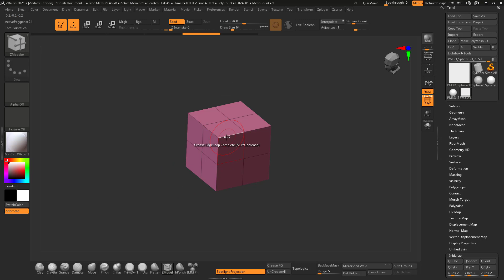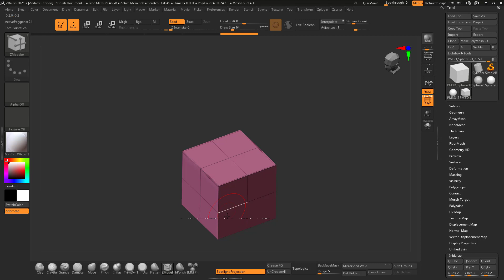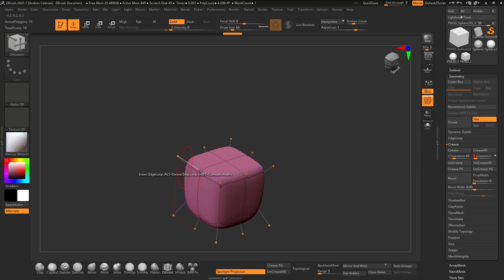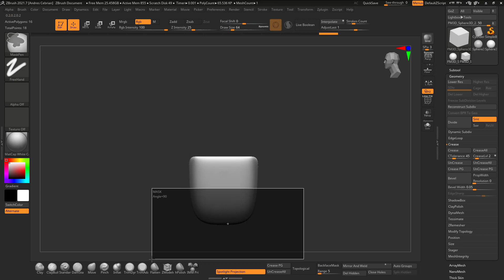Exprimiendo Crease para tus modelos - Zbrush 2021 en 5 min #127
Crease es una de las herramientas más poderosas para hard surface, pero existe una opción semidesconocida que te puede dar incluso más control sobre tus figuras. Como siempre, fácil, sencillo, y para toda la familia.

💬 Cuéntame en la caja de comentarios  si te gusto este video?

🎥 Bienvenidos al canal oficial de YouTube de Andres Cebrian 🎥

Si te gusta o estás interesado en el mundo de modelado 3D, entrasteis al canal ideal de modelado, escultura y pintura en  3D con Zbrush un referente del modelado.

➡️ Este es un canal donde comparto mis apuntes y trabajos realizados así como inquietudes que van surgiendo en el trayecto de aprendizaje.

La principal meta es crear comunidad y a base de pequeños tutoriales y mis opiniones según mi experiencia donde estaré guiándoles con explicaciones sencillas que ayudarán a mejorar sus habilidades con el modelado en 3D.

👍 ¡Conectemos!